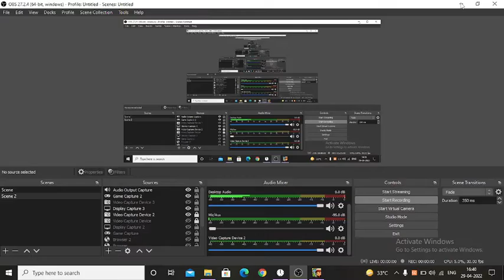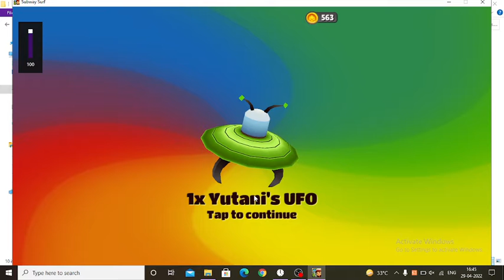First Time Play ! Subwy Sufers Very Funny🤣🤣 #1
this game actully funny and game is very hard but you take this game my and you get i will give shout out in video your name type comment ok

Game Name = Subway Sufers

shout out = ashish

Device name =COOL $ HARSH STUDIO
Processor= AMD Athlon Silver 3050U with Radeon Graphics      2.30 GHz